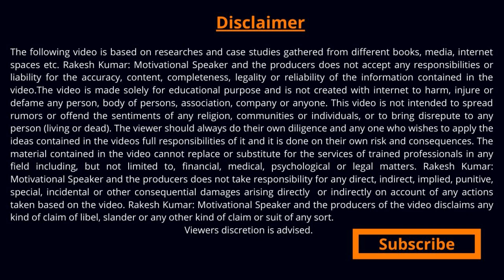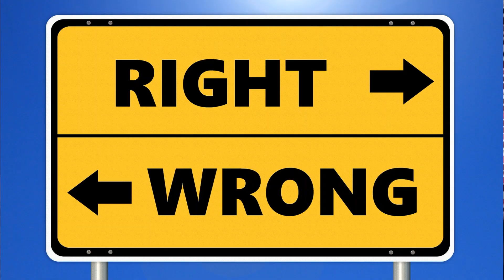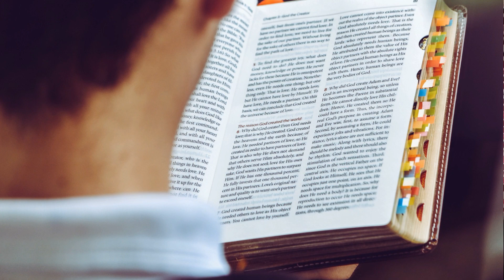असफल छात्र ऐसे होंगे तुरंत सफल | How to Score Good Marks in Exams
Dear friends

This is the best powerful motivational video inspirational speech for students. Which I have explained that How to Score Good Marks in Exams?  Some success story hindi or Story of success.
In which a students can success in your life after the following chanakya tips for success.  Tips are following:
1. Ethics.
2. No Anger.
3. No Greed,
4. Balanced Died.
5. Simplicity.
6. Sports.

Products I Use For Making Videos:
1. Camera
2. Microphone
3. Tripod
4. Light
5. Laptop
6. Phone

………..……Safal Business, Safal Business Video, Safal Business Tips, Safal Business Idea, Safal Business Formula, Safal Business Model by Rakesh Kumar: Motivational Speaker… ..